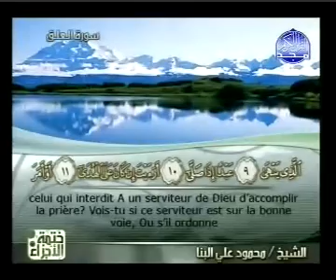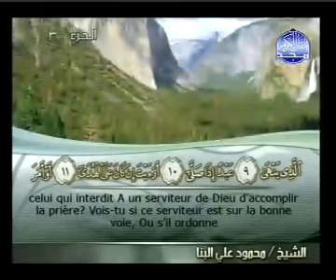Sourate Al 'Alaq (L'adhérence) [Qur'aan Chapitre 96]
al hamdulillaah, wa-s-salaatu wa-s-salaamu 'alaa Rasuulillaah.
Au Nom D'Allaah, Le Tout Misericordieux, Le tres Misericordieux,
Qu'Allaah envoi paix et benedictions sur le dernier Prophete Muhammad

Subhanaka-llaahumma wa bihamdika, ashhadu al-laa ilaaha illa anta, astaghfiruka wa atuubu ilaik.